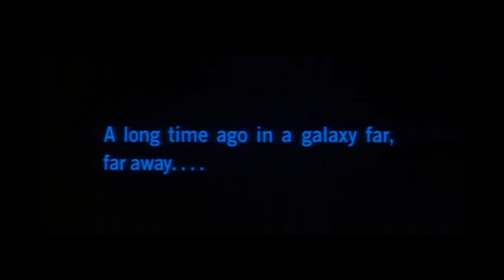Lucid Dreaming: Dement's Sleep & Dreams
For context, this is a final project for a class I'm taking this quarter called Dement's Sleep & Dreams. In it, we investigate the role of sleep in our life as well as the dreams that accompany it. We decided to choose Lucid Dreaming as our final topic of choice and this video goes a little deeper into how we can Lucid Dream and it's potential in the world.